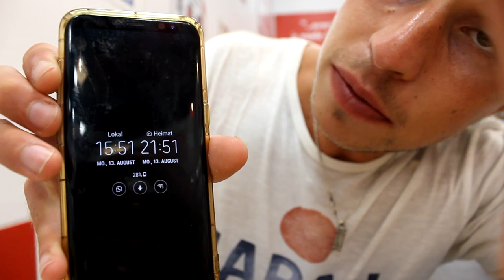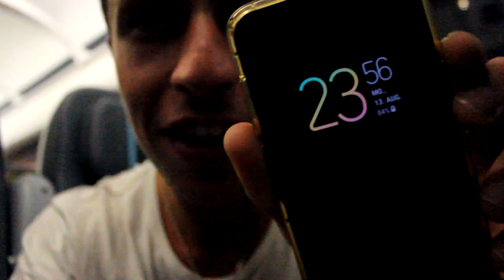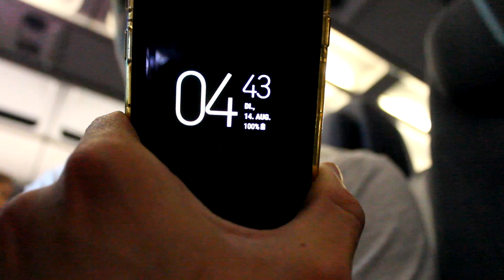EPIC 10,000 CALORIE+ CHEAT DAY NYC I DOUGHNUT PLANT I Donuts Burger Ice Cream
MY LAST CHEAT DAY FROM MY USA HOLIDAYS AND ALSO THE 3rd CHEAT DAY IN A ROW